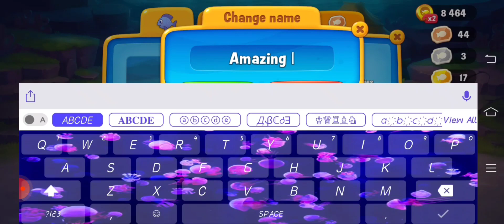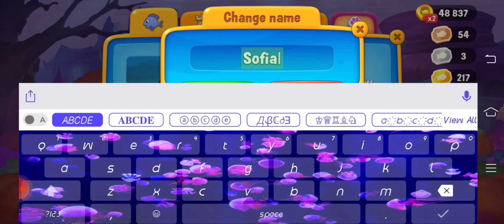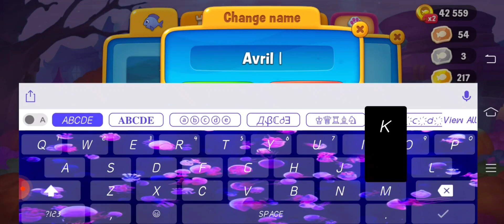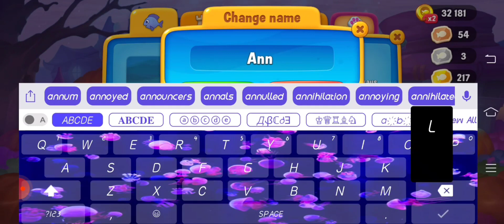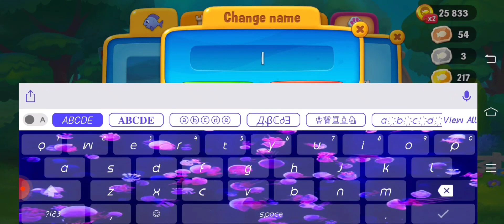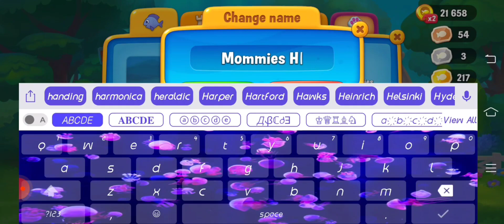fishdom i smell something fishy hahaha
tara Mangisda at Maglaro mga kabazooka